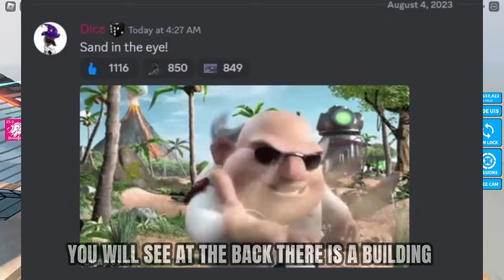THE NEW ABOUT BIOLLANTE!! - Kaiju Universe